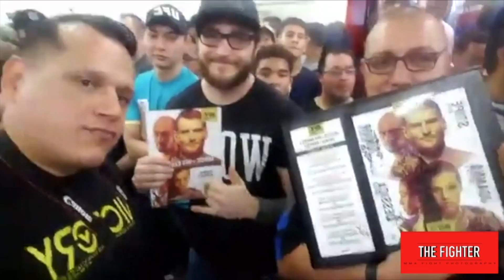More Live Casting and Digital Media Company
More Live Casting and Digital Media Company in Frisco

Be genuinely interested in everyone you meet and everyone you meet will be genuinely interested in you.

Eric Rush
Founder
Facebook.com/MoreLiveCasting